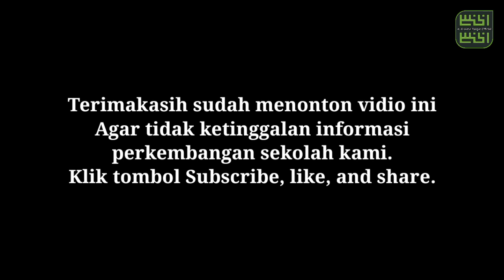PRAKTEK PENYELENGGARAAN JENAZAH KELOMPOK 1 PUTRA PART 1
Sahabat semua, kegiatan di atas adalah pengambilan nilai praktek mapel fiqih dalam materi penyelenggaraan jenazah, apabila terdapat kesalahan harap dimaklumi, karena dalam kegiatan penilaian sumatif, anak tidak diberitahukan saat kegiatan penilaian berlangsung. namun materi sudah dijelaskan dan dipraktekkan oleh guru studi sebelum kegiatan penilaian sumatif dilaksanakan.
Dukung kami dengan follow akun medsos kami yang lainnya:

ponpes_smpitalkhansa(Tiktok)
smpit_ponpes_alkhansa(Instagram)
AL Khansa Khansa(Facebook)